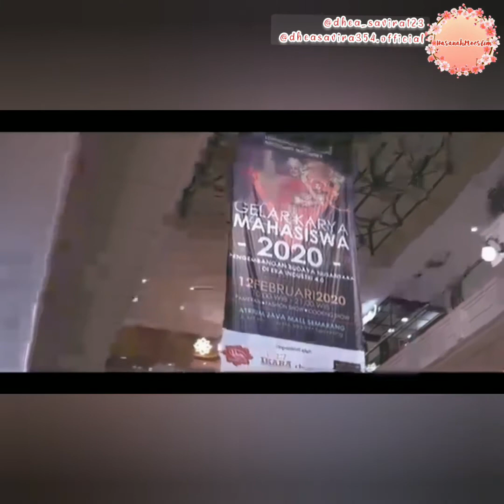Gelar Karya Mahasiswa AKS Ibu Kartini Semarang 2020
Gelar Karya Mahasiswa Akademi Kesejahteraan Ibu Kartini Semarang 2020, di video kali ini saya akan memberikan sebuah video gelar karya mahasiswa yang berisi hasil karya karya mahasiswa dan mahasiswi AKS sehingga bisa menginspirasi bagi kita semua.
DI TUNGGU VIDEO YANG LAINNYA YA

Semoga video diatas dapat menginspirasi dan bermanfaat bagi kita semua.

Editing video : You Cut

Alhamdulillah jaza kumullahu Khoiro

gelar karya virtual guru dan siswa jawa tengah 2020
gelar karya adalah
Aks ibu Kartini semarang
gelar karya masker kain tradisional
gelar karya film pelajar kemendikbud 2019
gelar karya unnes 2020
gelar karya virtual
gelar karya virtual jateng
gelar karya virtual guru dan siswa
gelar karya aks ibu kartini 2019
gelar budi karya sumadi
cerpen gelar karya mashdar zainal
gelar karya ilmiah
karya ilmiah gelar doktor
gelar karya kalteng 2019
gelar karya maestro manthous
gelar karya raya
gelar karya unesa
festival layang layang
festival budaya asean
festival budaya asean 2013 digelar di kota
festival layang layang jogja 2020
festivalist
festival tanpa pakaian
festivalqq
festival lagu asean adalah bentuk kerjasama asean di bidang
festival layang layang 2020
festival kesenian yogyakarta
festival adalah
festival asean
festival artinya
festival anak sholeh
festival anime
festival air
festival ashura
festival aneh di dunia
a festival holds to celebrate the arrival of spring in germany
a festival for the dead
a festival of decisions
a festival for the dead is held once a year in japan
a festival trade a festival farewell
a festival of nine lessons and carols
a festival essay
a festival of colors
festival budaya
festival budaya asean ( fba ) pernah digelar di indonesia yaitu di
festival budaya asean 3 huruf
festival budaya adalah
festival budaya asean pernah dilaksanakan tanggal 29 juni 2013 di
festival bau nyale adalah tradisi khas daerah
b festival 2019
b festival birmingham
b festival bingham
b festival basingstoke
b festival birchover
b festival line up
b festival 2020 longfield
b festival tickets
festival cium payudara 2019
festival citylink
festival cap go meh
festival china
festival cisadane
festival coachella
festival chuseok
festival cempluk diadakan
c festival coex
c festival 2019 nct dream
c festival 2019
c festival korea
c festival seoul
c festival 2018
festival c/o pop
festival c'est dans la vallée
festival dieng
festival di jogja
festival danau sentani
festival di jepang
festival di indonesia
festival dieng 2020
festival di jakarta
festival danau toba
Disney
WDW
Disney World
Magic Kingdom
Festival of Fantasy
Disney Festival of Fantasy Parade
Disney Festival of Fantasy
Disney Parks
Disney Parade
Maleficent Dragon
Maleficent Dragon Breathing Fire
Seven Dwarfs
Mickey Mouse
Minnie Mouse
Cinderella
Fairy Godmothers
Pinocchio
Chip and Dale
Goofy
Cinderella Castle